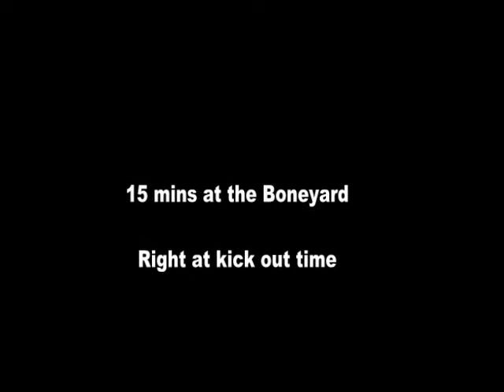Owain clegg at the boneyard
testing new edit software and owain was teh last tricks on my camera